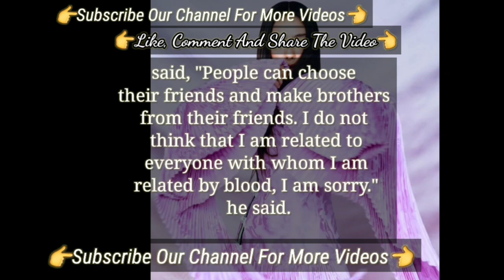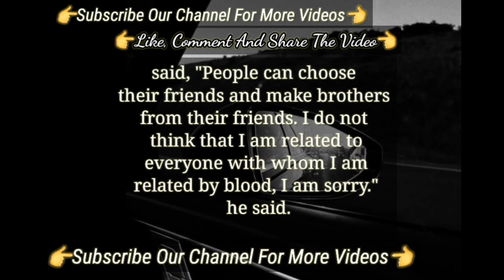Kemal Doğulu Answer To The Question Of Whether Kemal Doğulu Created On Neslihan Atagül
They Ended Their Difficult Days | Turkish Tv Series Couple Neslihan Atagül Kadir Doğulu
Kadir Doğulu and Neslihan Atagül Noisy Fighting || Neslihan Atagül's Childhood ||
Kadir Doğulu Turkish Tv series
Kadir Doğulu new series
Kadir Doğulu 2023
Kadir Doğulu series
Kadir Doğulu series 2023
Kadir Doğulu Gecenin Ucunda
Kadir Doğulu series
Neslihan Atagül Turkish tv series
Neslihan Atagül Turkish series
Neslihan Atagül series
Neslihan Atagül series 2023
Neslihan Atagül series 2023 new Gecenin Ucunda
Neslihan Atagül turkish television series